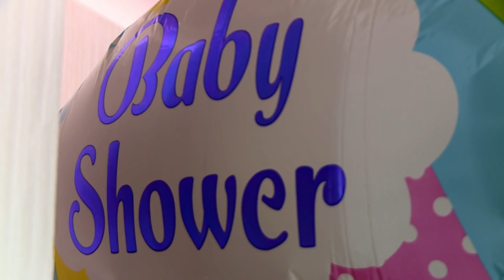EP #4: Charlie & Brett Celebrate At Cute Baby Shower | Teen Mom: Young & Pregnant UK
Charlie wonders whether she will end up pushing Brett away as the pair celebrate at the baby shower their parents have organised...

Teen Mom: Young & Pregnant UK continues Wednesdays at 8pm on MTV UK!